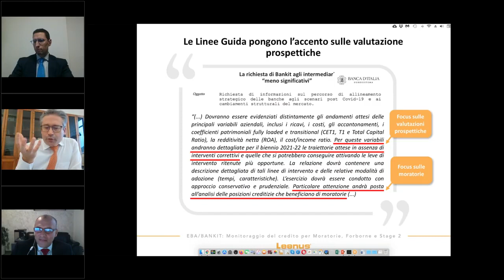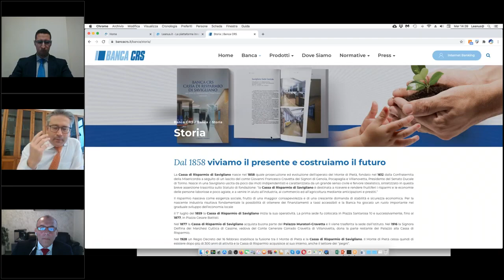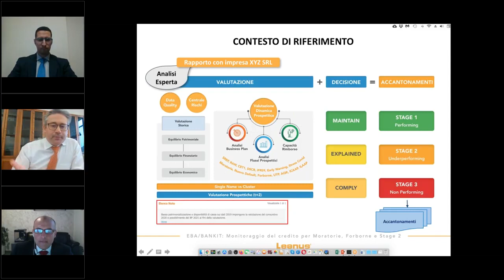Emanuele Regis ospite nel webinar Leanus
Intervento del Dott. Emanuele Regis, Direttore Generale presso Banca Cassa di Risparmio di Savigliano S.p.a, durante webinar online: EBA/BANKIT: Monitoraggio del credito per Moratorie, Forborne e Stage 2.
Dalla Teoria alla pratica.